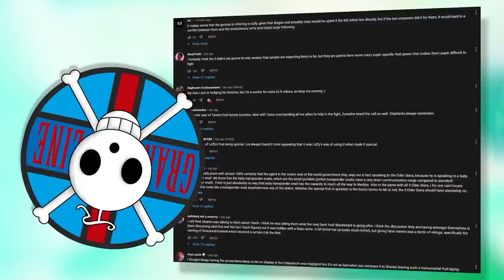Blackbeard’s NEW HAKI Will Break One Piece!